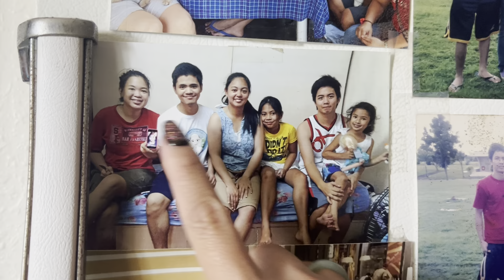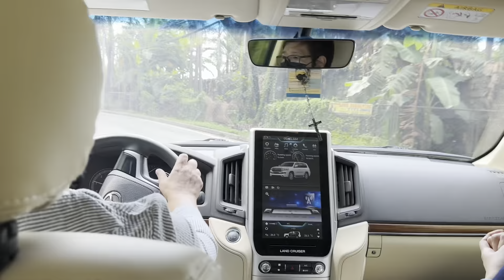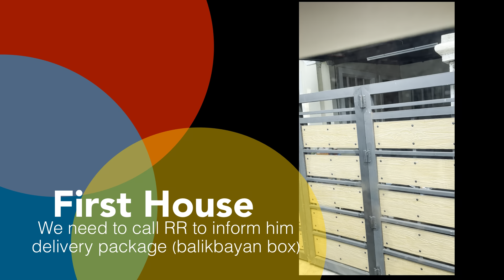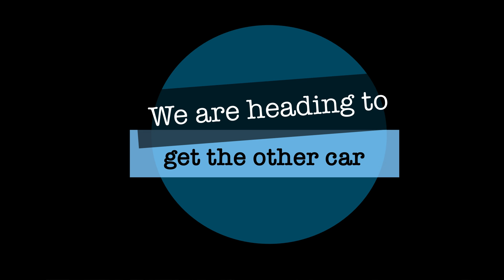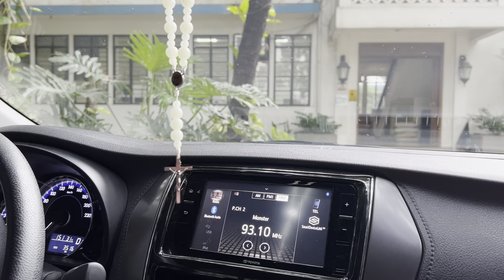Surprise Visit Trip 2022 | San Francisco, CA USA to Bulacan, Philippines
I simple vlog surprise trip to Philippines..